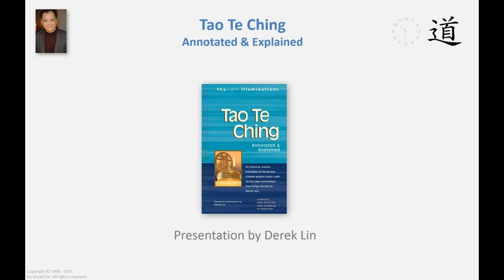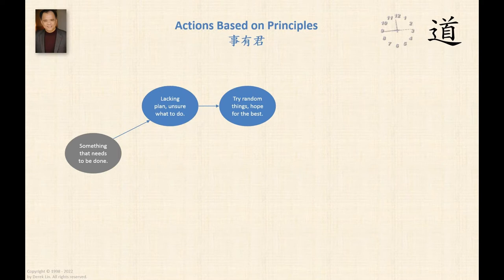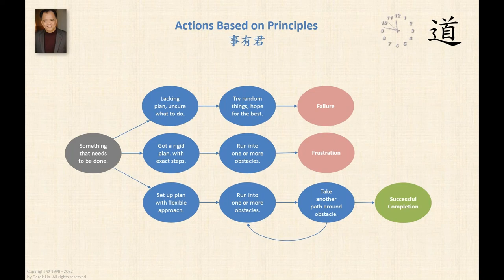Cultivate Actions Based on Principles Part 2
* The Tao of Tranquility ---NEW
* The Tao of Wisdom
* The Tao of Daily Life
* The Tao of Success
* The Tao of Joy Every Day
* The Tao of Happiness